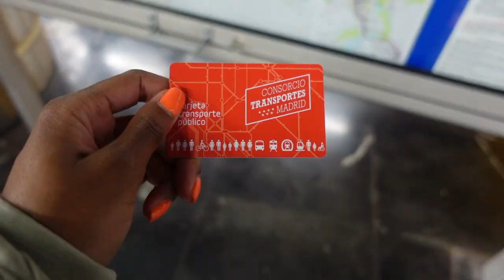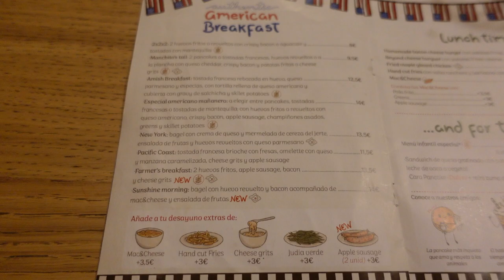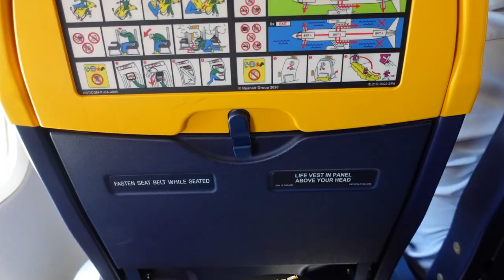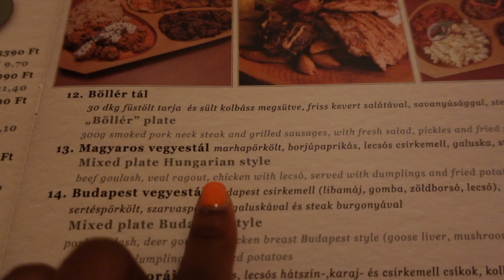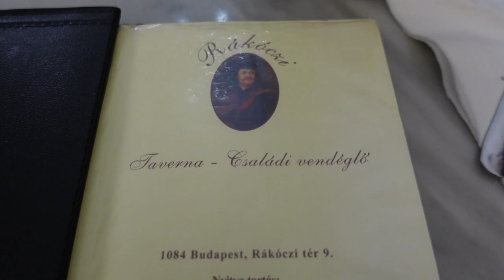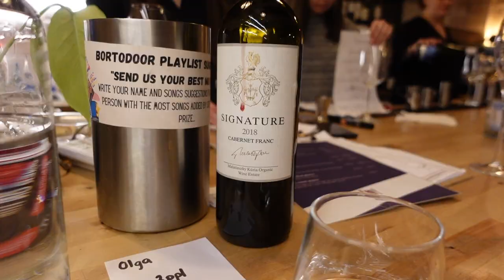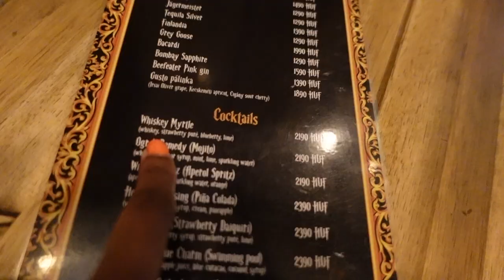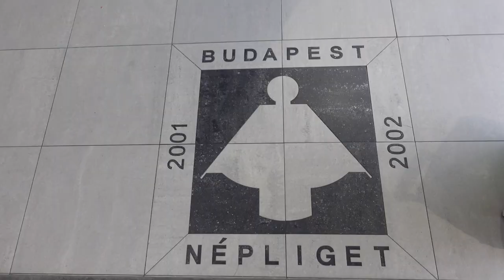TRAVEL VLOG | 5 COUNTRIES IN 10 DAYS - Budapest, Hungary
FIVE COUNTRIES IN TEN DAYS - A SOLO TRAVEL JOURNEY

The first stop on this crazy adventure was to Budapest, Hungary! I spent my time enjoying the dazzling lights, local Hungarian food, and their famous party scene. Of course I had to stop at the popular bath houses and it wouldn't be a trip of mine if I didn't try some local Hungarian wine! Join me as I start my solo journey from Madrid, Spain to the bustling capital of Hungary!